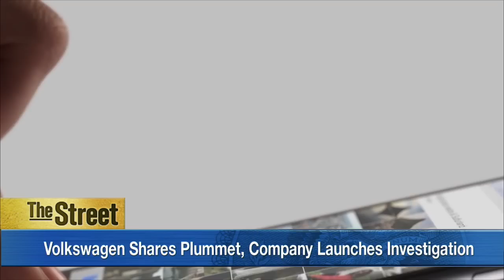Volkswagen Share Plummet, Cable Merger Vote Scheduled Today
Volkswagen shares plunged more than 20% in European trading after it told U.S. dealers to halt sales of some 2015 diesel cars, following regulators discovery that the software it designed for the vehicles gave false emission data. The U.S. Environmental Protection Agency said the car company used the software to deceive regulators into believing its cars met EPA toxic emission guidelines. Volkswagen could face fines of up to $18 billion. Apple (AAPL) says it's cleaning up its IOS App store to remove malicious iPhone and iPad programs identified in the first large scale attack on its app store. The company says several cyber security firms found the malware, dubbed 'Xcodeghost' that was embedded in hundreds of legitimate apps. Shareholders of both Charter Communications (CHTR) and Time Warner (TWX) cable will vote today on their proposed $56.7 billion merger.